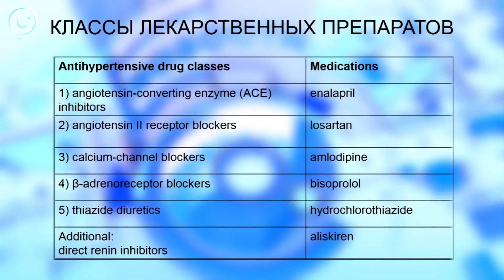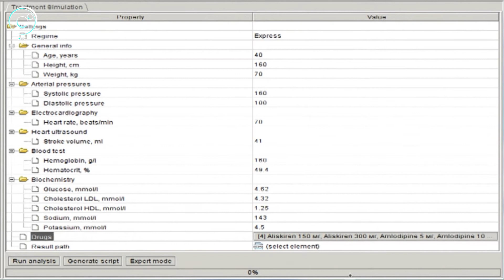Новосибирские учёные разработали программу, которая позволяет подобрать лечение при гипертонии